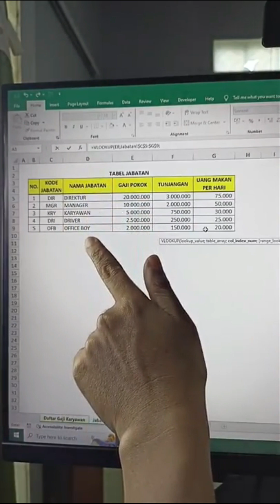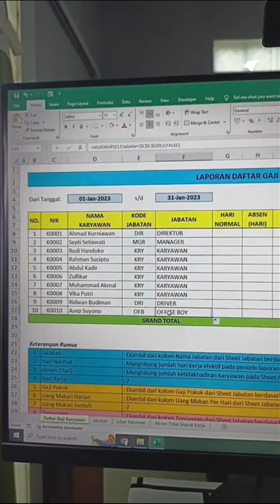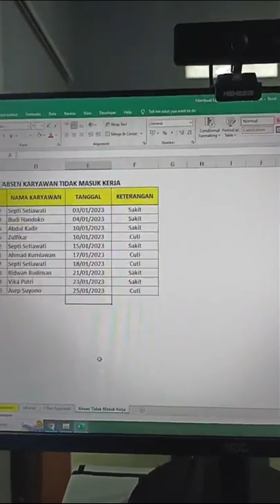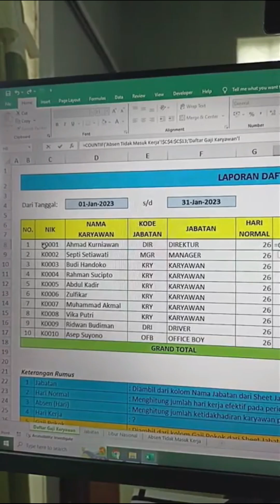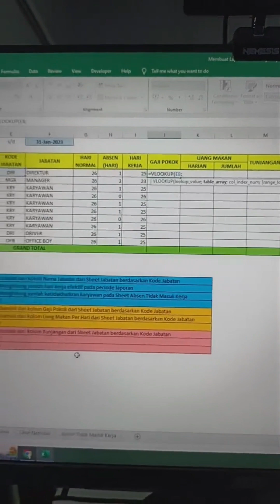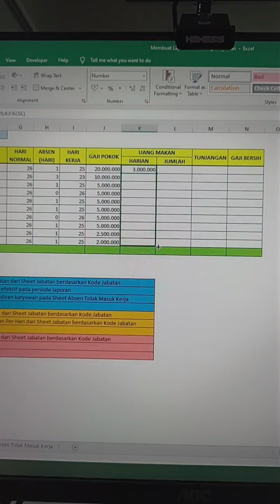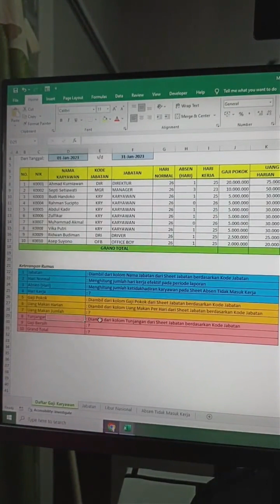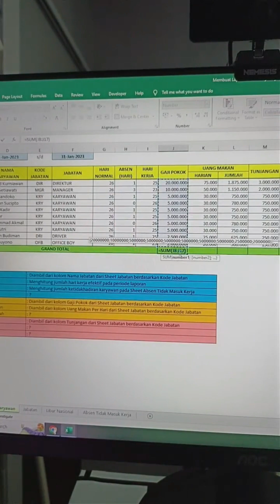Soal Tes Excel Masuk Kerja - Part 11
Yuk tambah lagi referensi kalian dengan menyimak pembahasan soal tes excel masuk kerja dengan format Laporan Daftar Gaji Pegawai pada video ini, pengerjaannya menggunakan rumus VLOOKUP, NETWORKDAYS.INTL, COUNTIF, aritmatika dan SUM.

OKA !